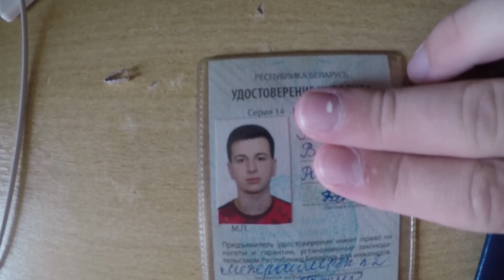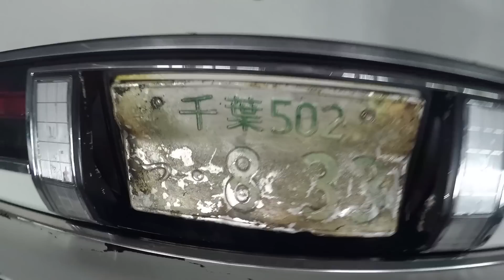Машина номер из китай реально в ШОКЕ!